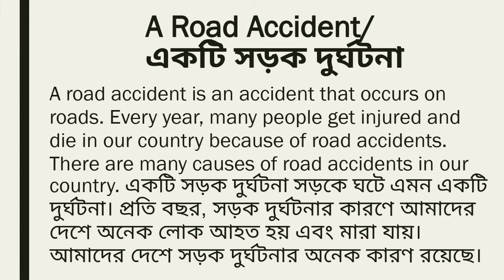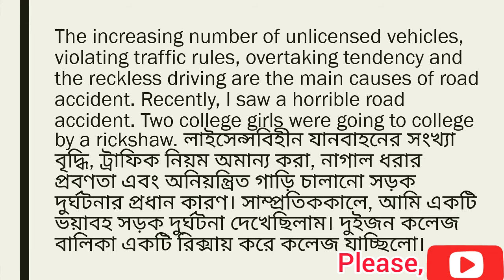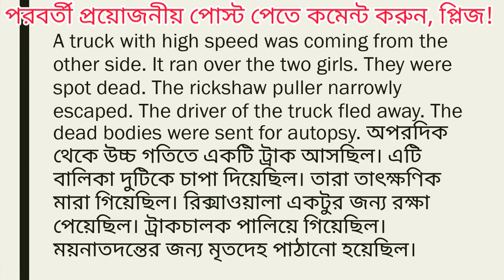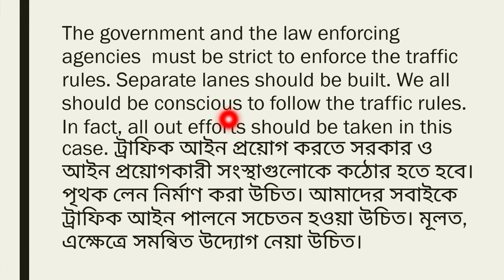A Road Accident Paragraph|Paragraph-A Road Accident that I witnessed" বাংলা অর্থসহ for HSC,SSC & JSC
Dear Viewers,
অত্যন্ত সহজ ও সাবলীল ভাষায় এ Paragraph টি লিখা হয়েছে। আশা করি HSC,SSC students/JSC Students/যেকোন Student/ ব্যক্তি উপকৃত হবে।।
Hope you are well. This paragraph may be used for any purpose of our life. This video is uploaded to ensure the students that they are going to get good marks in English in the final examination answering the easiest this one if it comes.

With regards
Arif